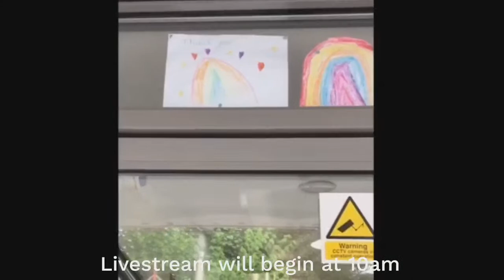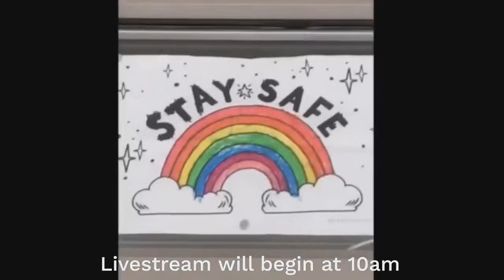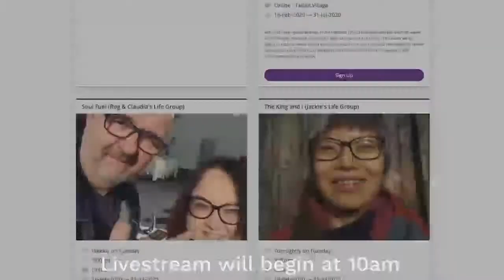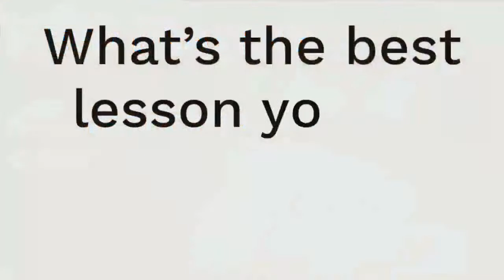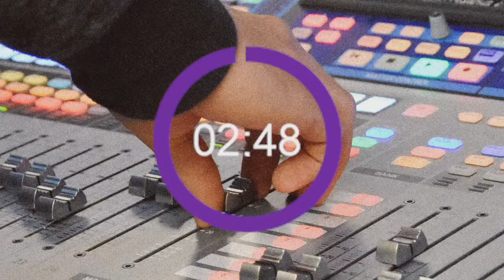Sunday Celebration 5th of February 2023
Talk: Tim Miller - Building Better Together
Scriptures:
- Ezra 1:1
- Jeremiah 29:10
- 2 Chronicles 36:20-21
- Isaiah 43:16-19
- Ezra 3:1-13

Welcome to Bournemouth Community Church! We're glad that you're here. We'll be taking questions live so feel free to drop us comments in the chat.